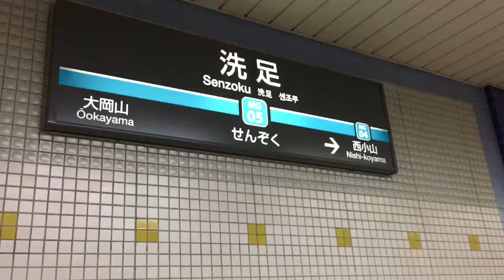東急目黒線、洗足駅。Japanese train&station.Tokyu meguro line`senzoku' station. 2017-8.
東急東横線、東急目黒線、グリーンライン、日吉駅。Tokyu meguro、Tokyu toyoko line `Hiyoshi Station'. 2017-8